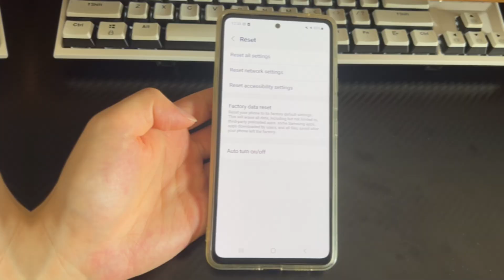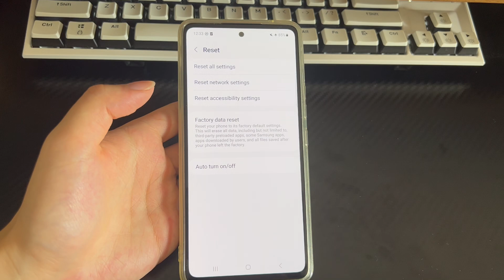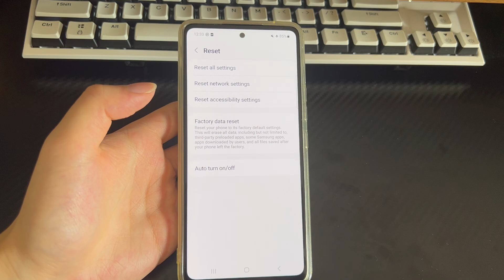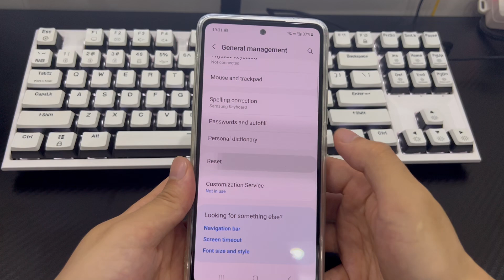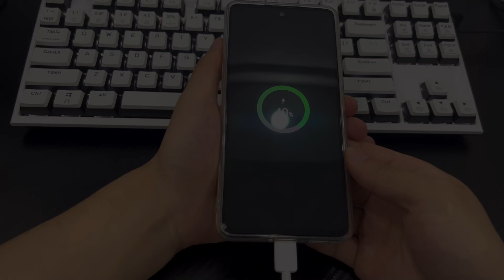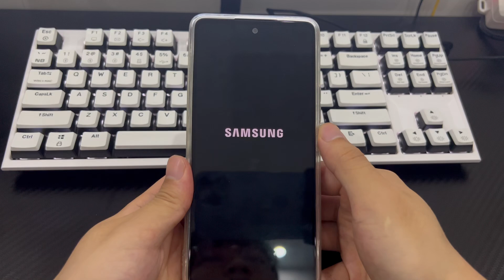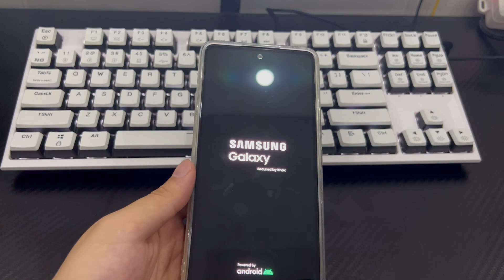Android Phone Won't Factory Reset? Here‘s How to Fix Factory Reset Not Working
Today's video will show you how to fix Android phone that won't factory reset. Android wipe data factory reset is a useful feature that many Android users take advantage of to fix various common issues with their devices. When it works, the feature is really helpful. If you want to delete all the data in your phone, you can reset your phone to factory settings. Factory reset is also known as "formatting" or "hard reset". However, if Android phone won't factory reset, then you will need to find other ways to factory reset your device.
Software glitches or bugs in the operating system can infect the factory reset process, and if you encounter software problems, it may prevent the factory reset. Another security feature may also be one of the reasons that affect the factory reset. Some Android devices have a security feature that requires you to enter a PIN, pattern, password, or biometric verification before the factory reset. You need to make sure that you have the required credentials to be able to perform a factory reset. In some cases, outdated software on the device may also cause can't factory reset Android phoe. So before trying to reset, make sure your software is up to date. Low battery power can also cause this problem. If the battery power is too low, some Android phone factory reset won't work. Finally, it may be a hardware problem. If your phone has a hardware problem, such as a faulty power button, a faulty volume button, or damaged internal components, it may prevent the factory reset process from starting or completing.
How to troubleshoot and fix Android phone factory reset not working? You can try the following steps. We have found several simple and effective fixes. Please note that restoring the factory settings will delete almost all data on the Android phone. If necessary, please back up the data you need in advance.

02:10 Charge your phone
02:32 Restart your phone
03:00 Remove external storage
03:25 Factory reset in settings
03:59 Factory reset in recovery mode
04:58 Google Find My Device
06:18 Reset Android using the adb method
07:11 Seek professional help